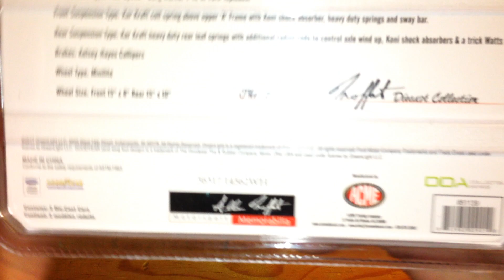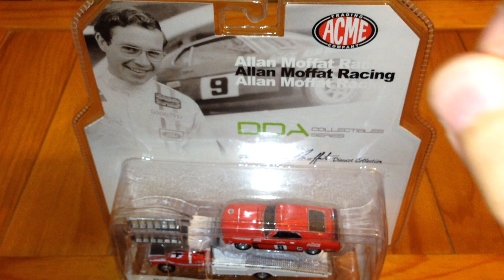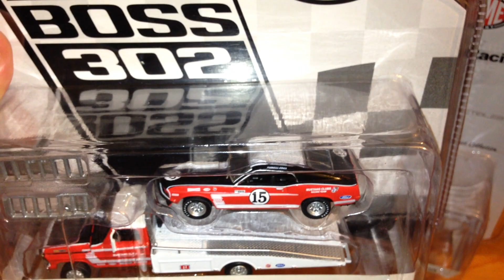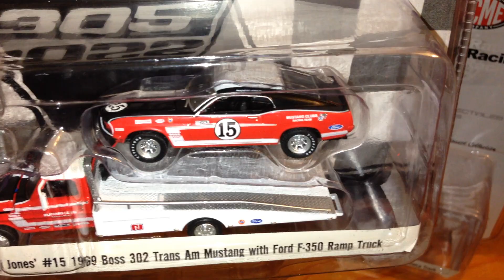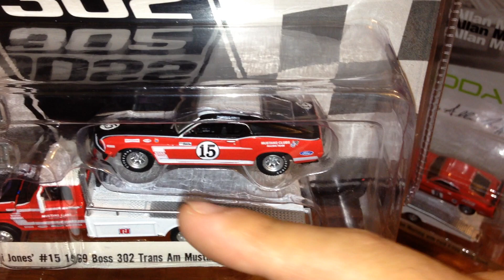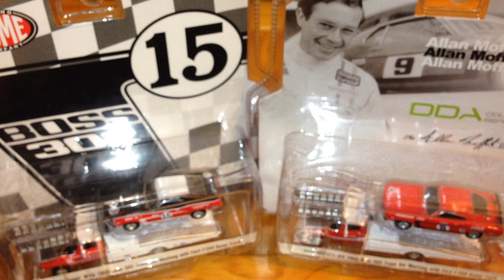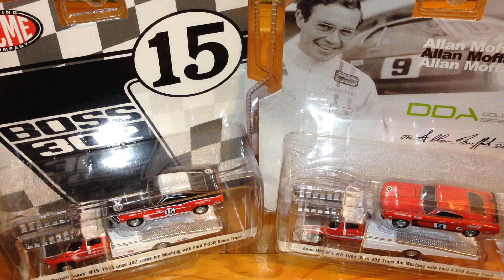FORD MUSTANG´S ACME!! GREENLIGHT #421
YA SABES DONDE COMPRARLAS CON NUESTRO CUATE BETO!! ESPERO DEJES TU VALIOSO LIKE, COMPARTIR Y COMENTAR!! PARA SALUDOS